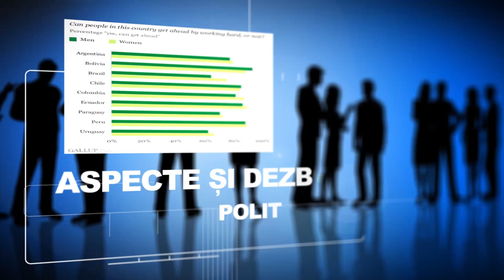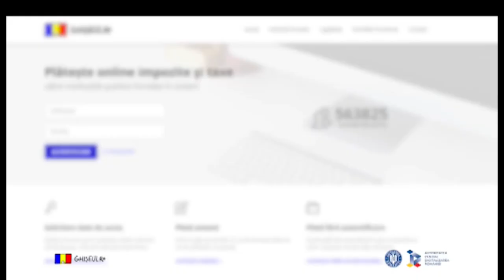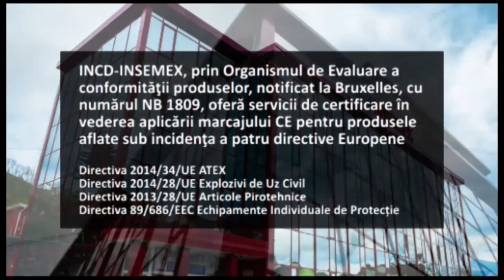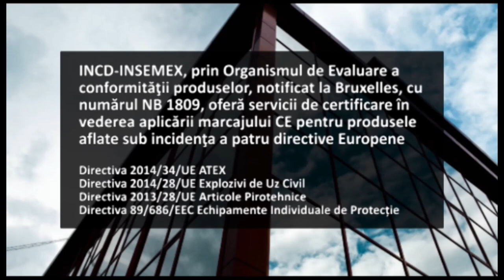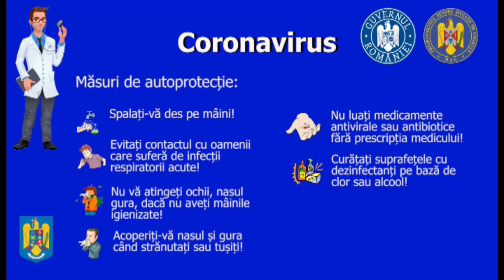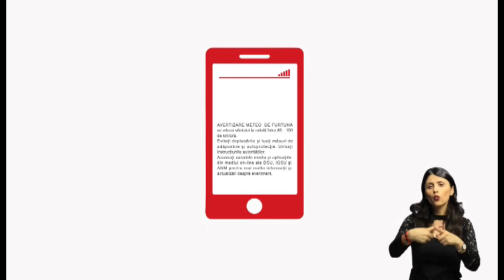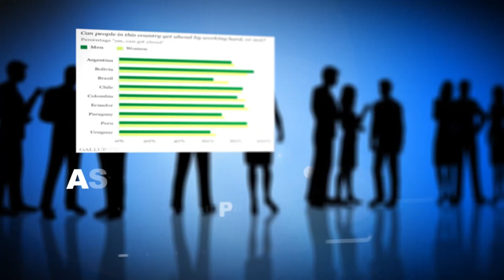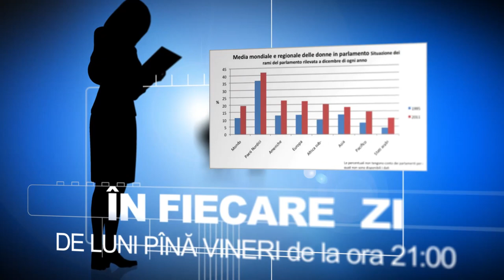capture EMISIUNE 01 September 2020 09 00 43 PM